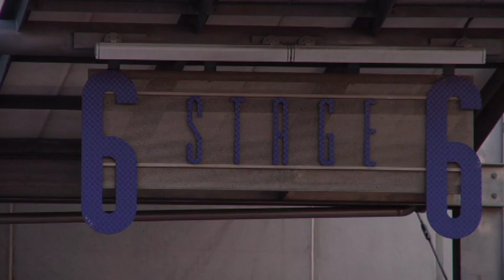Arta & Fares' Wedding Trailer